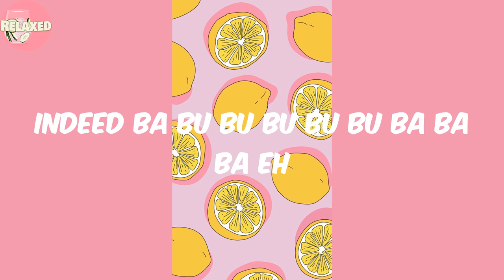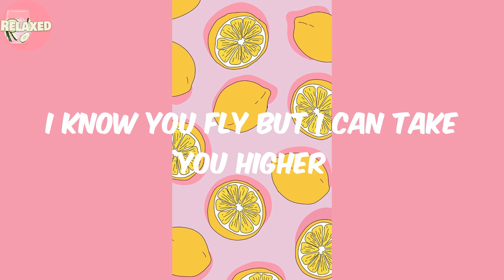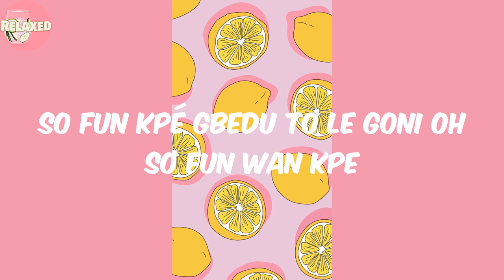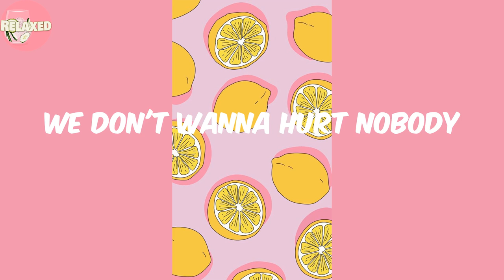Iskaba - Wande Coal (Lyrics)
Lyrics:
Iskaba
Mahuda
Spells (listen)
Oh my darling
Omo dakun
Baby jo fun mi
You know I be loving you
Iwo gon gon ni
You know you need this loving
Indeed ba bu bu bu bu bu ba ba ba eh
Oh no
Oh no
Girl you dey make me kolo
Oh no
Oh no
Girl you dey make me kolo oh
Shaking that ass like kolo
Spread the money like cologne
Even the beat they kolo
Tunes and Wande Coal go show you
Iskaba
Iskele bete
Iskolo boto
Iskaba
Iskele bete
Iskolo boto
Iskaba
Iskele bete
Iskolo boto
Iskaba
Iskele bete
Iskolo boto
Wan ja mi laya
Bose njo nyen
Your body na fire
I know you fly but I can take you higher
Eh from head to toe she wear designer
Original baby not made in China
She say na me her heart desire
Omo forget na she be finer
Na she be finer
Oh no
Oh no
Oh no
Oh no
Iskaba
Iskele bete
Iskolo boto
Iskaba
Iskele bete
Iskolo boto
Iskaba
Iskele bete
Iskolo boto
Iskaba
Iskele bete
Iskolo boto
We just wanna party
We don't wanna hurt nobody
Moni jo ni ko ma jo oya baby je kan mo kpe (je kan mo kpe)
So fun kpé gbedu to le goni oh so fun wan kpe
Just @ mi (@ mi)
I give it to you if you let me
And I dey tell you
Just @ mi (@ mi)
Nobody be like Wande Coal
Nobody be like Wande eh
Iskaba
Iskele bete
Iskolo boto
Iskaba
Iskele bete
Iskolo boto
Iskaba
Iskele bete
Iskolo boto
Iskaba
Iskele bete
Iskolo boto
Now we just came out to have a good time tonight
It's your boy DJ Tunez
Wande Coal
Iskaba